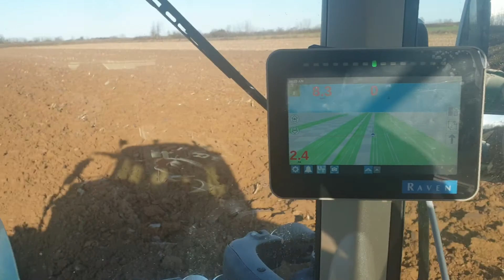John deere 6120M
Oranje 2019 sa novim JD 6120M .